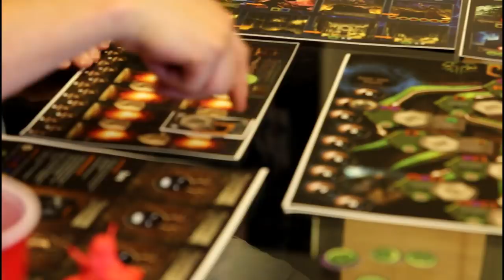Evil High Priest Full Play 1 (Cthulhu Cult board)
This is a full game of Evil High Priest with the Cthulhu Cult board and no expansions. Played with the two designers and project director from Petersen games.
Back us on Kickstarter!